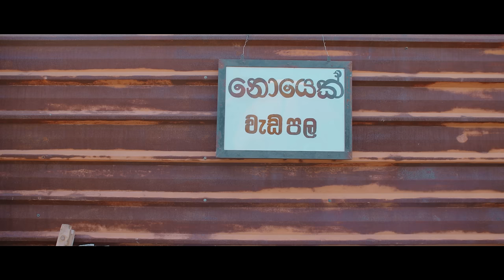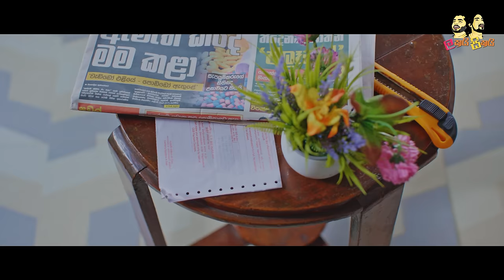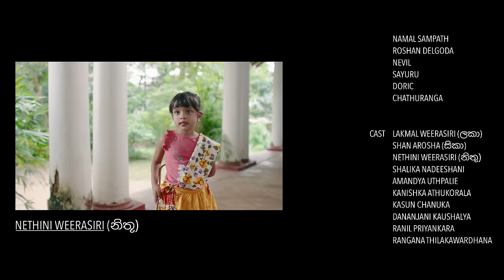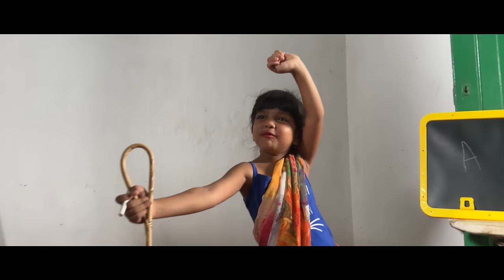Lakai Sikai - Doni Case | ලකයි සිකයි - දෝණි කේස් | Monthly Special 2024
Director & Script - Lakmal Weerasiri (ලකා)
DOP  - Madawa Kamalasiri
AD - Sandun Wimalarathna
Graffer - Wajira Deepal
Art & Costume - Kasun Chanuka | Kanishka Athukorala
Makeup - Rangana Thilakawardhana
Makeup Assistant - Harsha Wikramanayaka
Production Asst - Priyantha Dewamulla
Accountant - Shiraz Merza
Line  Producer - Shan Arosha (සිකා)
Executive Producer - Shalika Nadeeshani
Cast  - Lakmal Weerasiri (ලකා) | Shan Arosha (සිකා) | ළමා නිළි - Nethini Weerasiri (නිතූ) | Shalika Nadeeshani (ශාලිකා) | Amandya Uthpale | Kanishka Athukorala | Kasun Chanuka | Ranil Priyankara | Rangana Thilakawardana | Priyantha Dewamullage | Kanthi Airangani | Lakindu Nuwan | Ajantha | Dananjani Kaushalya

Technical Crew _Epic 84 - Ranil Priyankara | Thisara Damith | Abi | Tharindu Sandaruwan | Roshan Delgoda | Nevil | Sayuru | Doric | Chathuranga

Post Production
Editing  - Madawa Kamalasiri | Pathum Sandaruwan | Lakmal Weerasiri (ලකා)
Motion Graphics & VFX  - Pathum Sandaruwan
Colour Grading & Artwork - Sachindu D Perera
Subtitle - Lahiru Wedipularachchi - Sky Sri Web Productions
Digital Consultant - Sajeewa Dissanayaka

Main Sponcer - DFCC Remittance
විදේශ රටවල සිට එවන මුදල් DFCC Remittance සේවාව හරහා ඕනෑම වෙලාවක ඉක්මනින් සහ    සුරක්ෂිතව ශ්‍රී ලංකාවේ බැංකු ගිණුමකට එවන්න.
වැඩි විස්තර සඳහා 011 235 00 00 අංකයෙන් DFCC බැංකුවේ 24 පැය ඇමතුම් මධ්‍යස්ථානය අමතන්න.
DFCC Remittance - සල්ලි  ගෙදරටම එව්වා වගෙයි.